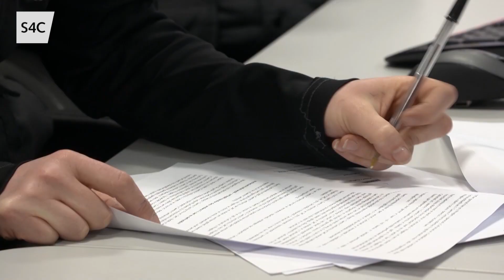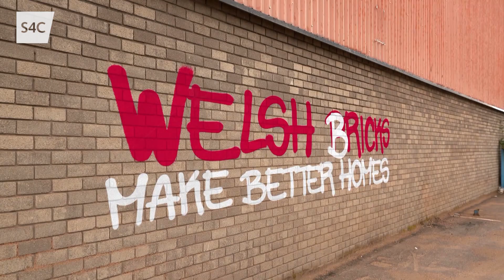Paent | Iaith Squad | Pennod 2 | Episode 2 | S4C Comedi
Paent  - Ar ôl achos o graffiti gwrth-Gymreig, ma’r Squad yn mynd ati i riparo’r niwed, yn ei ffordd unigryw ei hun.

After a case of some Anti-Welsh Graffiti, the Squad go about repairing the damage in their own inimitable way.